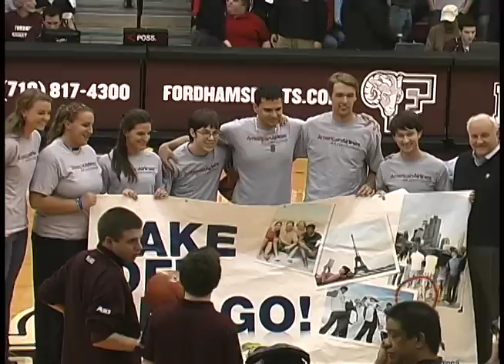Fordham Men's Basketball Eye on Fordham